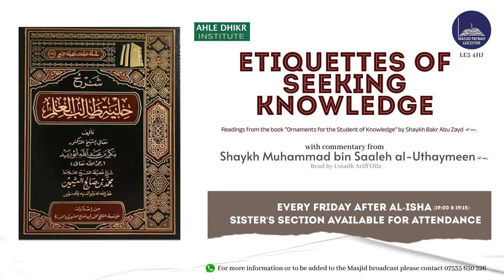Hilyah Talib al-Ilm: How to Learn, Manners with the Teacher and Classmates (Pt.2) Ustadh Ariff Olla